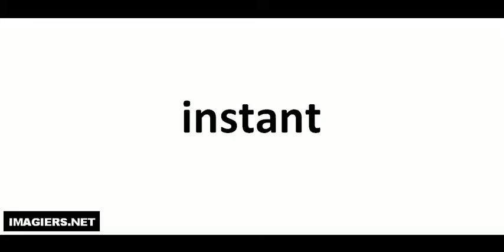Pronuncia corretta = instant